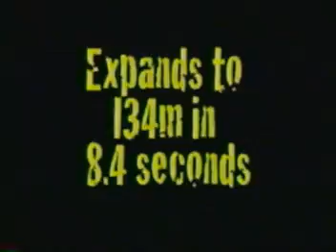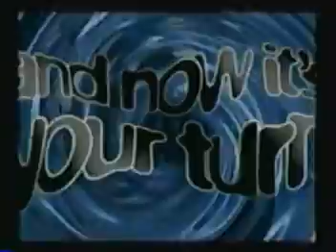Ted's Bungee Jump - Nevis River, Queenstown, New Zealand (May 16, 2003)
Witness Ted's 134-meter (or 44-story) bungee jump over the Nevis River in Queenstown, South Island, New Zealand (thanks to a little peer pressure from Megan and Mason).  Enjoy the 8-second free fall...